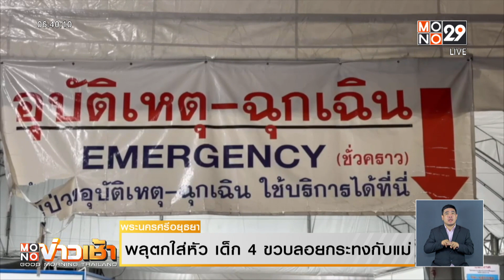พลุตกใส่หัว เด็ก 4 ขวบลอยกระทงกับแม่ | Mono ข่าวเช้า | 28 พ.ย. 66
เกิดเหตุระทึกงานลอยกระทงวัดดังอยุธยา เด็ก 4 ขวบ มาลอยกระทงกับแม่ โดนเศษพลุตกใส่หัวบาดเจ็บ โดยจุดเกิดเหตุเป็นด้านหน้าเวที มีการจัดกิจกรรมประกวดหนูน้อยนพมาศที่พื้นปูน พบสำลีเปื้อนเลือดตกอยู่ สอบถามชาวบ้านที่อยู่ภายในงาน เล่าว่า ระหว่างกิจกรรมประกวดหนูน้อยนางนพมาศ มีกลุ่มวัยรุ่นจุดพลุดอกไม้ไฟเล่นกัน ซึ่งขณะนั้นก็ไม่มีใครเห็นเหตุการณ์ แต่ทราบว่าพลุถูกจุดออกมาจากบริเวณหลังกำแพงวัด ขึ้นไปแตกบนท้องฟ้า และมีเศษชิ้นส่วนของพลุ ตกลงมาหน้าเวทีแล้วไปโดนศีรษะของเด็กชายวัย 4 ขวบ ที่นั่งอยู่หน้าเวทีกับแม่พอดี เบื้องต้นนำตัวส่งโรงพยาบาลพระนครศรีอยุธยา

แม่ของหนูน้อย ระบุว่า ถึงขณะนี้ก็ไม่รู้ว่าใครจุด แล้วใครจะเป็นผู้รับผิดชอบ ส่วนอาการบาดเจ็บของลูกชาย หมอทำแผลให้โดยไม่ได้เย็บ แต่ต้องเอกซเรย์ว่ามีเศษสิ่งแปลกปลอมเข้าไปในแผลหรือไม่